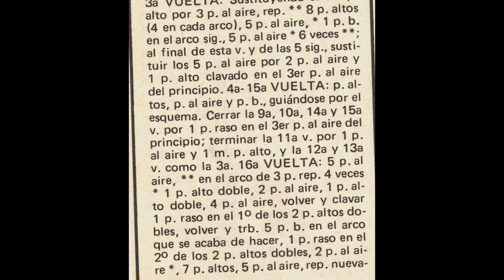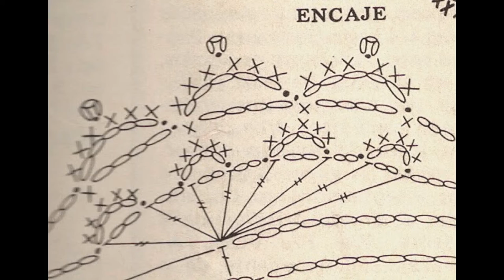Tapete Ovalado con incrustaciones y encaje a crochet